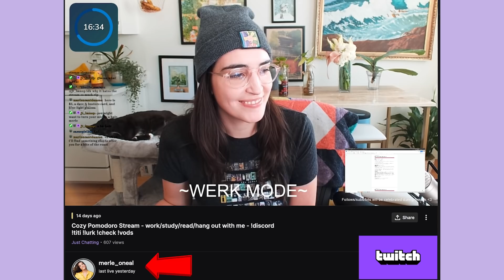Is The TikTok Green Goddess Salad Overrated?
I'm not a salad person but EVERYONE HAS BEEN RAVING about this damn viral tiktok salad. So I figured... maybe this is an opportunity to grow into a salad-loving adult. Did it work? Guess you'll just have to wait and see now WONTCHA